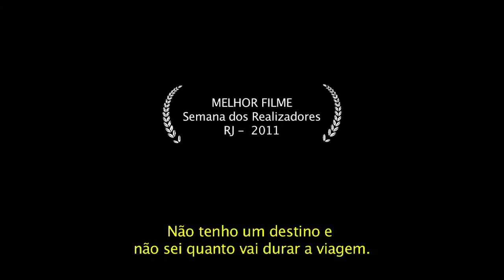Estradeiros - Trailer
Produção: Aroma Filmes / Distribuição: Boulevard Filmes
Direção e Roteiro: Sergio Oliveira e Renata Pinheiro

ESTRADEIROS é um documentário sobre uma tribo nômade que ocorre em grande parte do Brasil e também da América Latina. Constituída por indivíduos de diversas origens, os integrantes dessa tribo vestem-se de maneira muito peculiar com roupas puídas, quase sempre sujas, cabelos desgrenhados e andam quase sempre a pé. Vendem suas artes em práticos mostruários de tecido que carregam por todos os lugares por onde passam. Utiliza uma narrativa que interpreta a geografia, a organização política e social, a mitologia e a (possível) cosmogonia de uma tribo que, diga-se de passagem, não se reconhece como tal.

PRÊMIOS:
Semana dos Realizadores, RJ , 2011,  Melhor Filme
Cine PE, 2012: Melhor Filme pela ABRACINE.
Festival Olhar de Cinema, PR, 2012, Prêmio de Contribuição Artística.

PRINCIPAIS FESTIVAIS:

Tallinn Black Nights Film Festival, Estonia, 2011;
Habana Film Festival, Cuba, 2011;
Mostra de Cinema de Tiradentes, BR, 2012;
Cape Winelands Film Festival, África do Sul, 2012 ;
Festival Distrital, Cine y Otros Mundos,México, 2012;
Festival International Lume,BR, 2012.